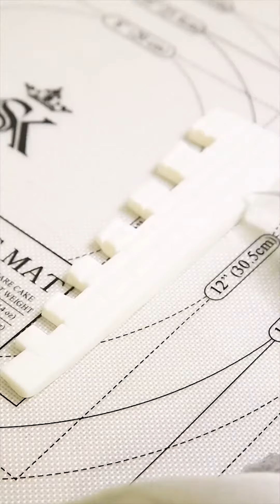Fondant artist, let the cake shape change 翻糖艺术家，让蛋糕造型百变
Fondant is a cake decoration technology that can make the cake's appearance changeable and concave in various shapes. There is such a fondant cake artist, who can not only vividly shape the ancient beauties in traditional Chinese culture, but also create vivid and vivid modern IP characters that make people wonder, is this a cake? It looks like a human can't afford to eat it.
翻糖是一种蛋糕的装饰技术，可以使蛋糕外表花样百变，凹出各种造型，有这样一位翻糖蛋糕艺术家，不仅能把中国传统文化中的古风美人塑造的惟妙惟肖，还能打造出活灵活现的现代热门IP人物，让人看了都忍不住怀疑，这是蛋糕吗？完全是一副人类吃不起的样子。

特别鸣谢快手，提供本期视频资源。